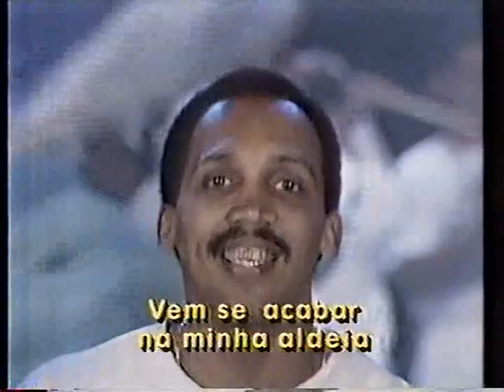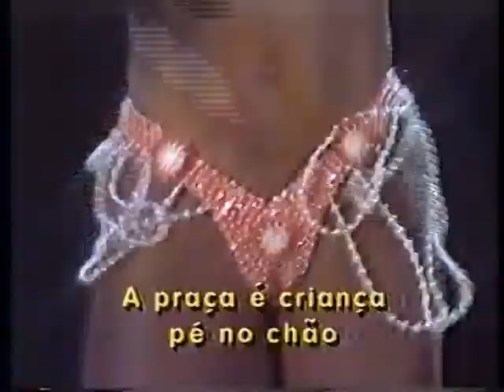VINHETA SAMBA ENREDO CAPRICHOSOS DE PILARES 1993